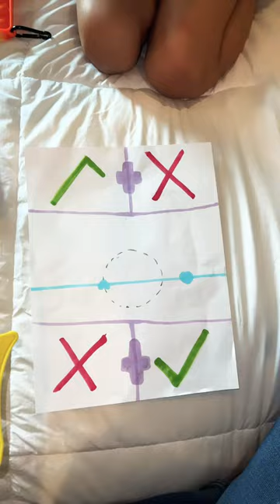Fidget trading with my lil sister.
Who do you think won? I’m pretty sure it’s me because I got the most Fashion Fidgets! 😋